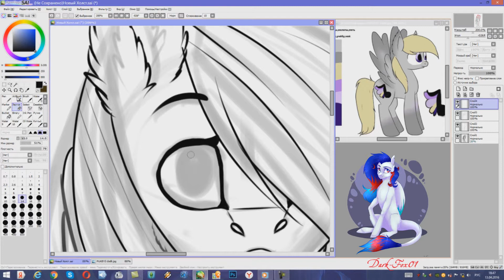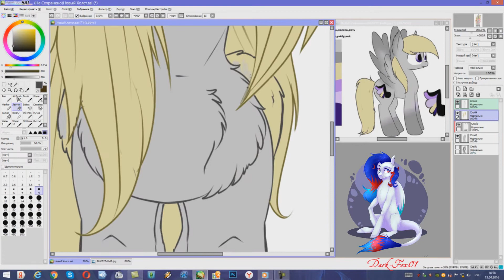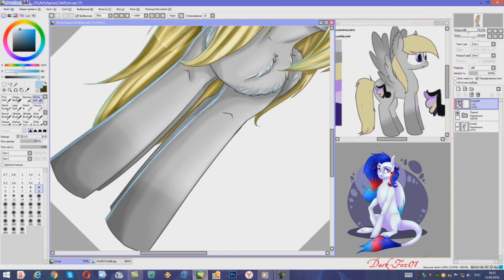Speed paint #8 [Art Trade] - Sandra Steil